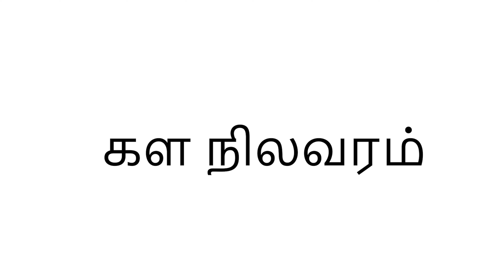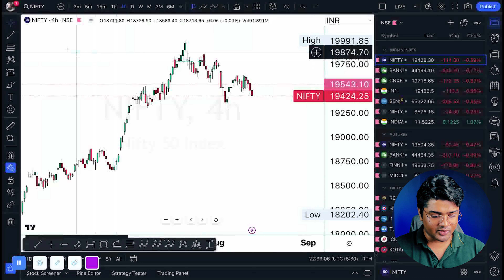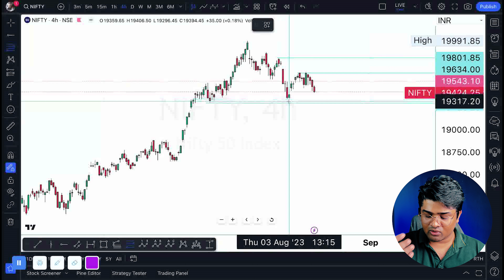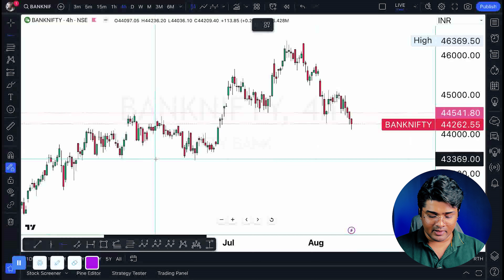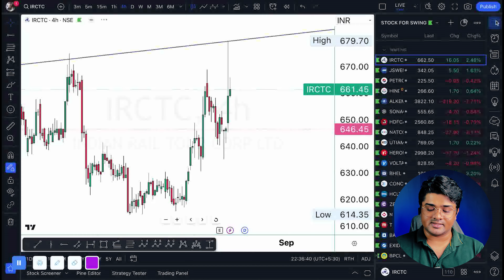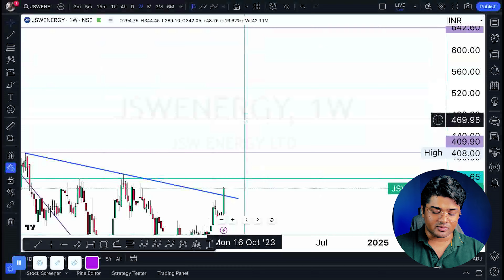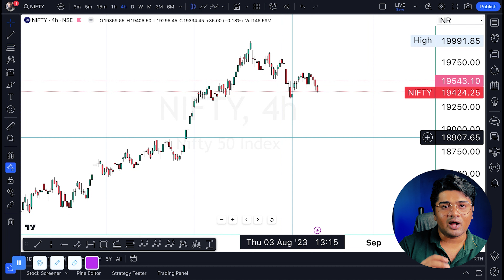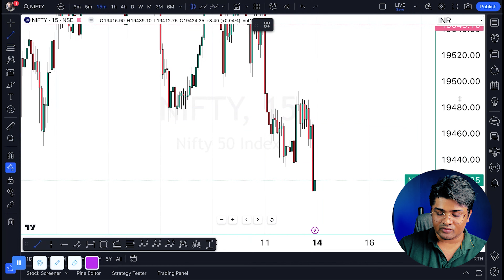இனிமேல் WEEKLY CONTRACT NO TRADE - MULTI-TIMEFRAME ANALYSIS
OUR REFERRAL PARTNERS - OPEN TRADING AND DEMAT ACCOUNT

1. ₹15 PER TRADE FOR ALL SEGMENTS
2.FREE ACCOUNT OPENING
3.FREE WEBSITE FOR OPTION TRADING

1. ₹20 PER TRADE FOR ALL SEGMENTS
2.FREE ACCOUNT OPENING

CHAPTERS:
0:00 - INTRO
0:39 - OPEN INTEREST
1:40 - CHAR ANALYSIS
4:53 - BREAKOUT STOCKS
8:00 - MTF